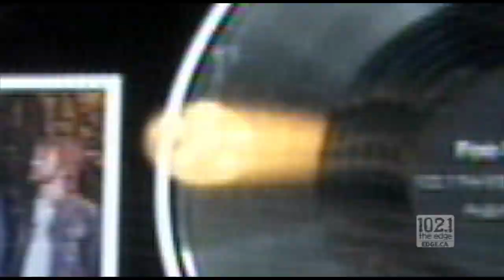Foo Fighters 102.1 the Edge Rock of Fame Induction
Foo Fighters visit the Edge studios as they are inducted to 102.1 the Edge's Rock of Fame! August 9, 2011